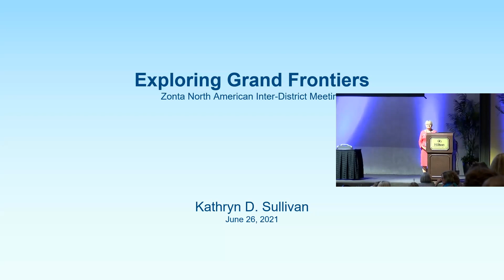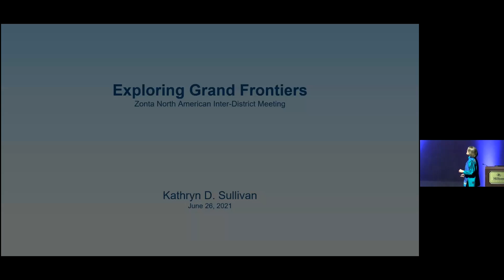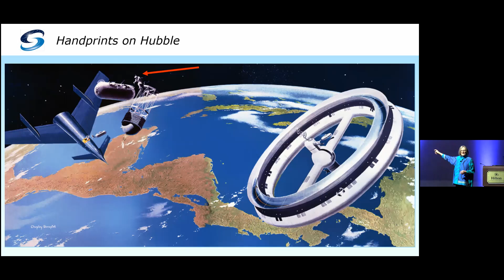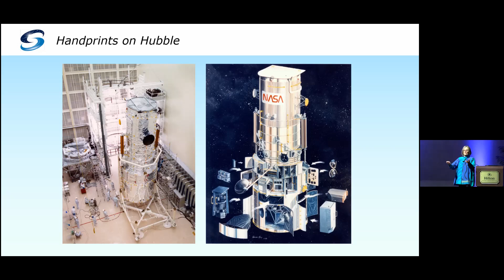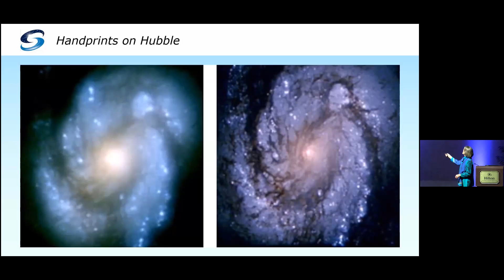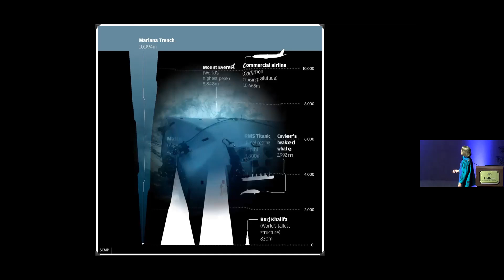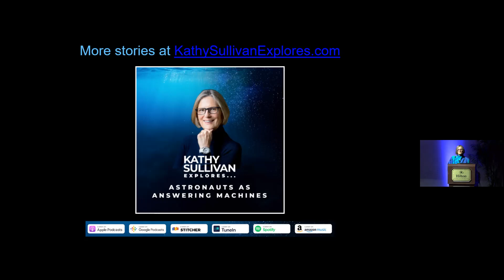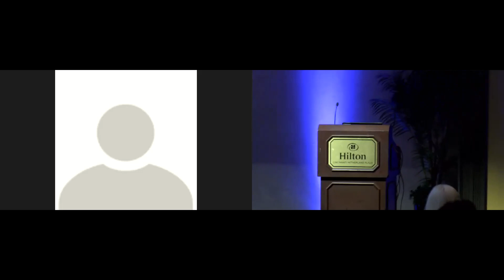Zonta NAIDM 2021 - Sat - Katherine Sullivan Keynote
Kathryn Dwyer Sullivan is an American Geologist and a former NASA astronaut.  A crew member on three Space Shuttle missions, she was the first American woman to walk in space and the first woman to dive to the Challenger Deep in the Mariana Trench, the deepest part of the Earth's oceans.